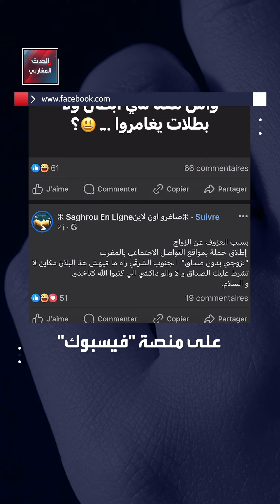"تزوجْني من دون صداق".. هل أطلقت المغربيات حملة لحث الشباب على الزواج ؟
ــــــــــــــــــــــــــــــــــــــــــــــــــــــــ

ــــــــــــــــــــــــــــــــــــــــــــــــــــــــ
لمعرفة أحدث المستجدات لحظة بلحظة.. يمكنكم متابعة البث المباشر لقناة الحدث 👇

ــــــــــــــــــــــــــــــــــــــــــــــــــــــــ